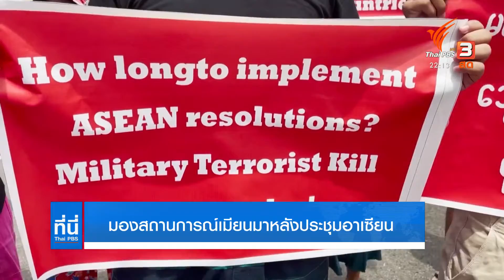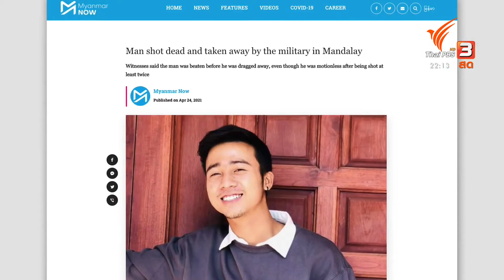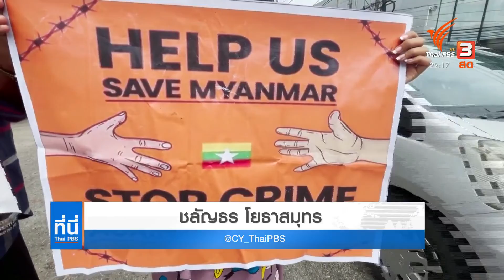มองสถานการณ์เมียนมาหลังประชุมอาเซียน